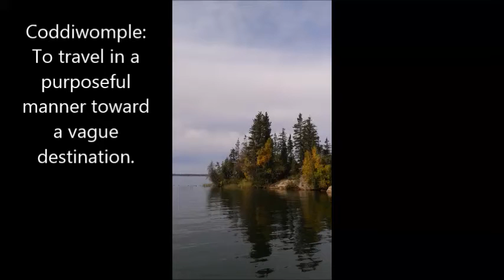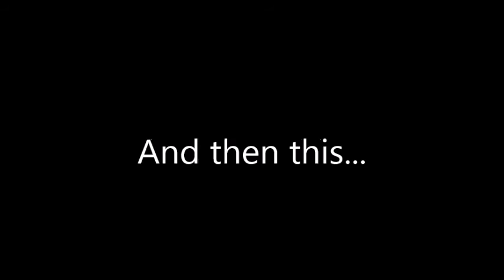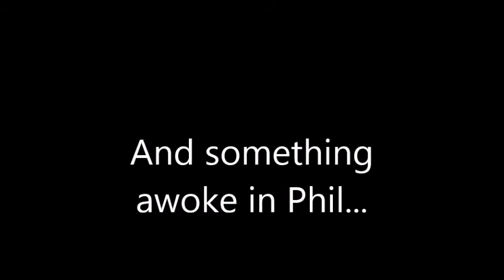Athapap 2016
Phil & Slu Shark Adventures head up to Lake Athapapuskow in northern Manitoba for some fantastic Northern Pike fishing at Paradise Lodge!!  Filmed on location September 2016